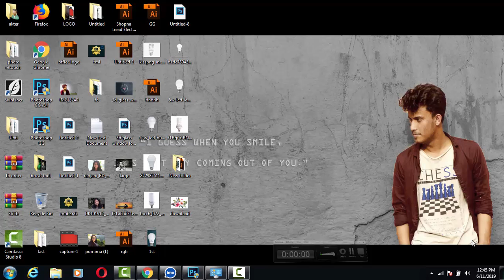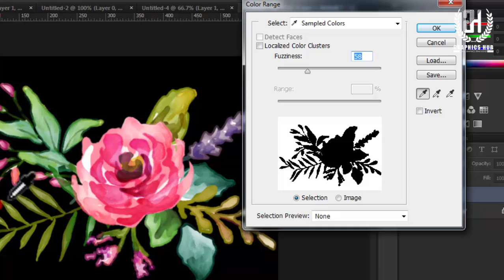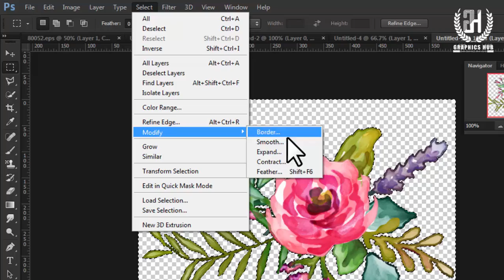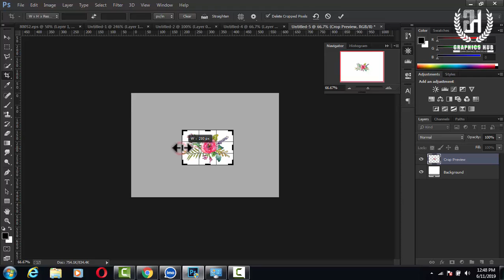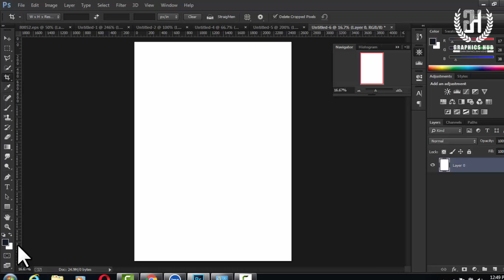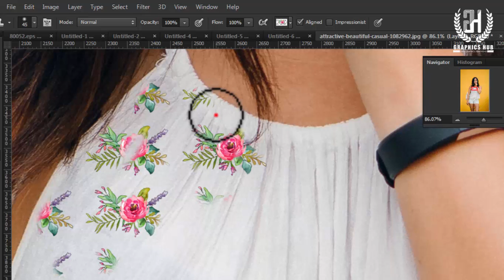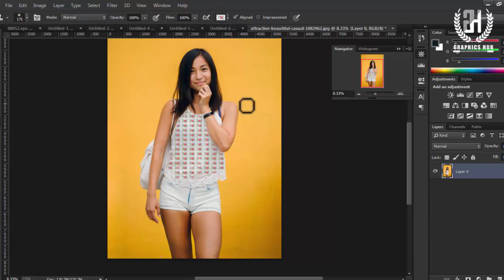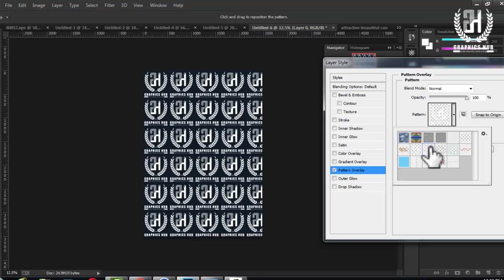how to make & use Pattern Stamp Tool in Photoshop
In This video I am gone showing to  how to how to make & use Pattern Stamp Tool  in Photoshop

About patterns
You can paint a pattern with the Pattern stamp tool or fill a selection or layer with a pattern that you choose from the pattern libraries. Photoshop Elements has several patterns you can choose from.

To customize your images, or to make one-of-a-kind scrapbook pages, you can create your own patterns. You can save patterns that you create in a library, and then load libraries of patterns using the Preset Manager or the Pattern pop‑up panel, which appears in the Tool Options bar of the Pattern Stamp tool and the Paint Bucket tool. Saving patterns allows you to easily use a pattern in multiple images.

Custom pattern
Creating a custom pattern

A. Rectangular selection used to define a pattern B. Custom pattern in pattern picker C. New image filled with custom pattern
Use the Pattern Stamp tool
The Pattern Stamp tool  paints with a pattern defined from your image, another image, or a preset pattern.

From the Enhance section in the toolbox, select the the Pattern Stamp tool.  " If you don’t see it in the toolbox, select the Clone Stamp tool , and then click the Pattern Stamp tool icon in the Tool Options bar"
Choose a pattern from the Pattern pop-up panel in the Tool Options bar. To load additional pattern libraries, select a library name from the panel menu, or choose Load Patterns and navigate to the folder where the library is stored. You can also define your own pattern.
Set Pattern Stamp tool options in the Tool Options bar, as desired, and then drag within the image to paint.
You can specify any of the following Pattern Stamp tool options:

Brush

Sets the brush tip. Click the arrow next to the brush sample, choose a brush category from the Brush drop-down, and then select a brush thumbnail.
Impressionist

Paints the pattern using paint daubs to create an impressionist effect.
Size

Sets the size of the brush in pixels. Drag the Size slider or enter a size in the text box.
Opacity

Sets the opacity of the pattern you apply. A low opacity setting allows pixels under a pattern stroke to show through. Drag the slider or enter an opacity value.
Mode

Specifies how the paint that you apply blends with the existing pixels in the image. See About blending modes.
Aligned

Repeats the pattern as a contiguous, uniform design. The pattern is aligned from one paint stroke to the next. If Aligned is deselected, the pattern is centered on the pointer each time you stop and resume painting.
Add a custom pattern to the pattern picker
Do one of the following:
To create a pattern from part of the image, make a rectangular selection with Feather set to 0 pixels.

To create a pattern from the entire image, deselect everything.

Choose Edit   Define Pattern From Selection.
Enter a name for the pattern in the Pattern Name dialog box.
To deselect the original selection, choose Select  Deselect.

Next Video :
Eye Color Change In Photoshop

IF U need any photo editing please knock my inbox